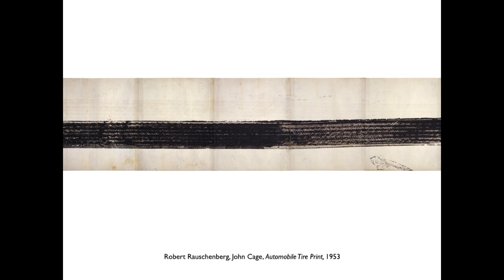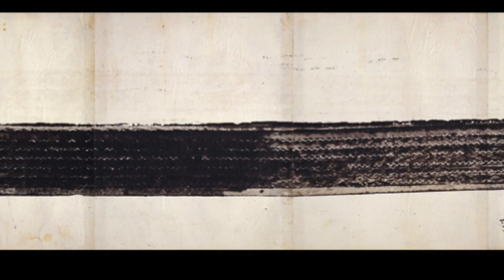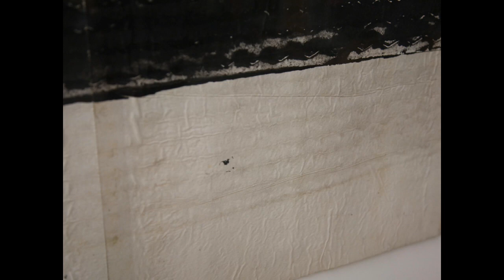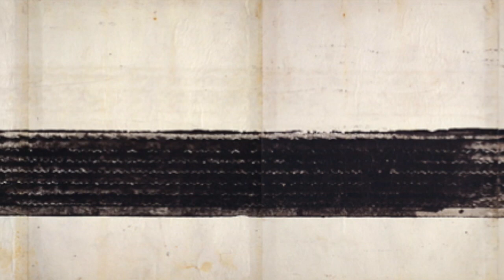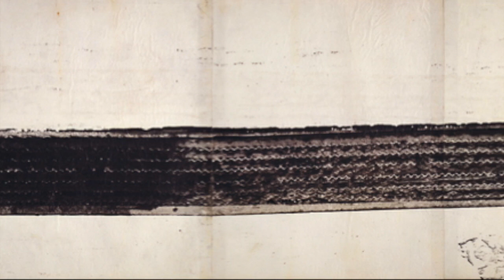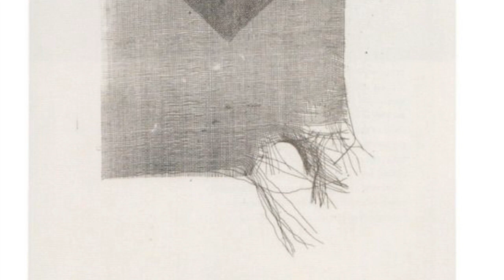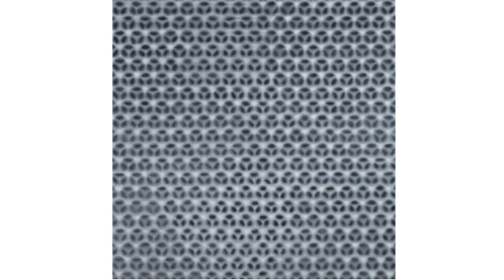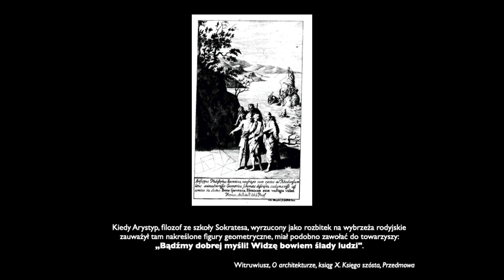Wykład "Znaczenie miejsca - ornament i obraz, a płaszczyzna" dr Marcin Pastwa. Część 1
Przedstawiamy Państwu wykład dr Marcina Pastwy pod tytułem "Znaczenie miejsca - ornament i obraz, a płaszczyzna". Wykład wygłoszony w ramach projektu "Znaczenie Miejsca. Trzy odsłony" zrealizowanego w ramach projektu Sztuki Wizualne dofinansowanego ze środków Ministra Kultury i Dziedzictwa Narodowego pochodzących z Funduszu Promocji Kultury.